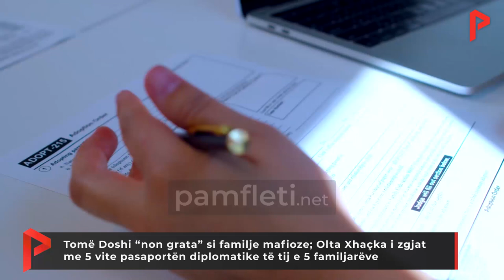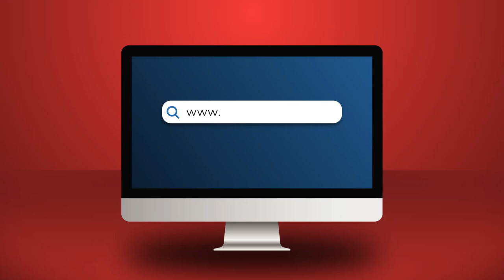Tomë Doshi “non grata” si familje mafioze; Olta Xhaçka i zgjat me 5 vite pasaportën diplomatike